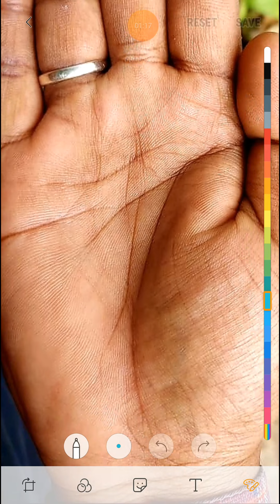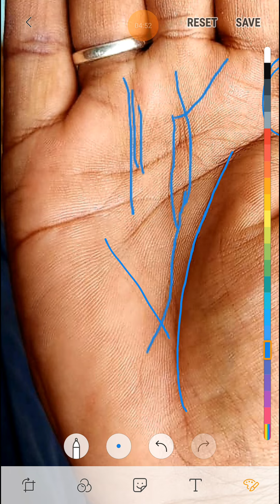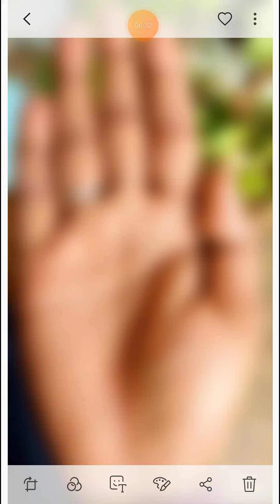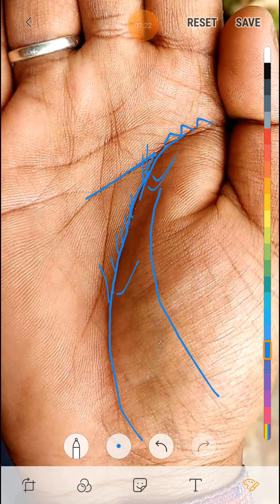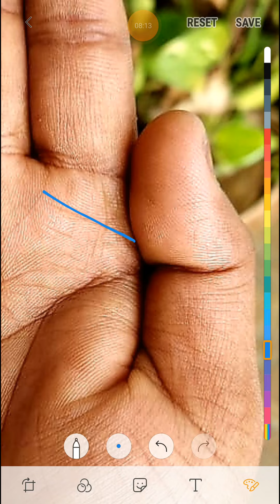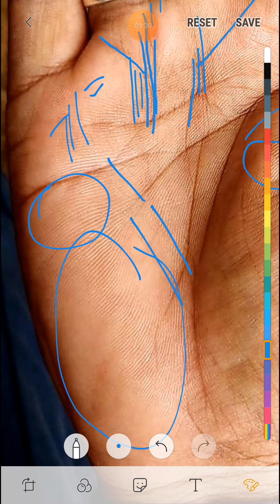उच्चतम सफलता देने वाला चिह्न ।। sunline palmistry ll